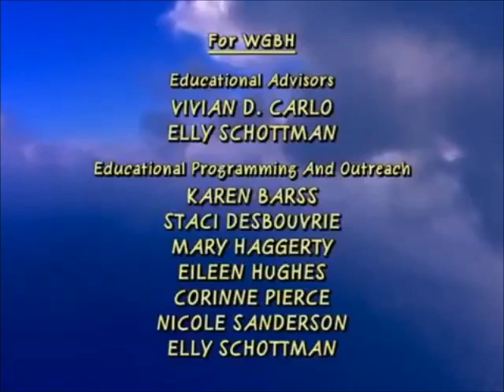Postcard's From Buster Season 1 Ending Credits (2003-2004).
Edit OLD. On TV Series January 14, 2004. [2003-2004 Old Cot]. PBS Kids GO! To PBS Kids OLD. Postcard's From Buster Season 1 Episode 1 Charlie's Atlanta 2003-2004 Old. Ending Time 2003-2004 OLD Old Cot. PBS Kids GO! To PBS Kids 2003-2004 OLD. Ending Time.